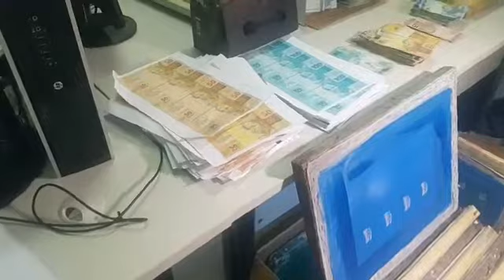Polícia Federal - Desarticula fábrica de dinheiro falso em Parnaíba PI